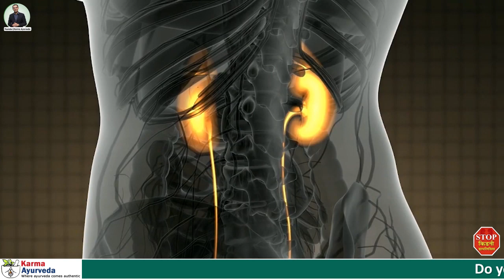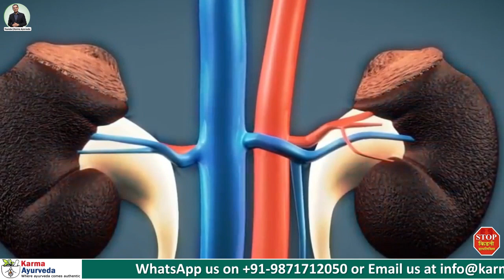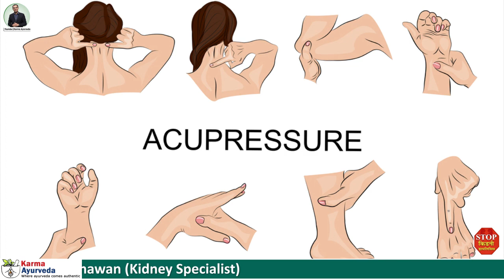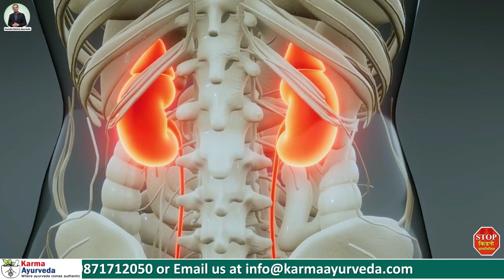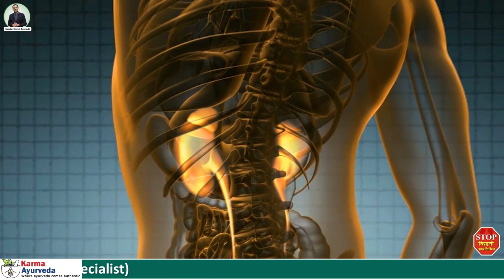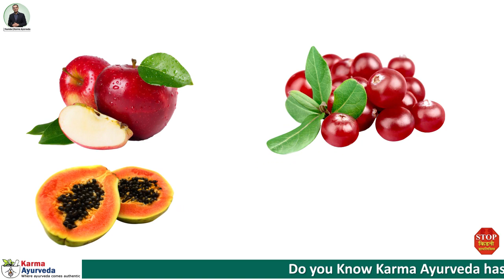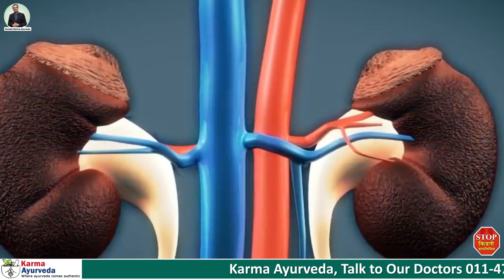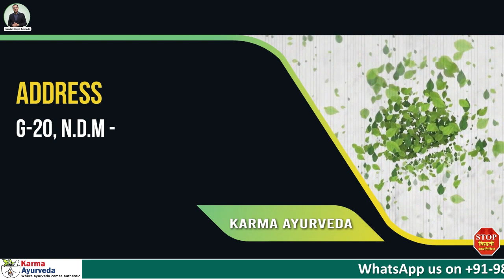Ayurvedic Tips For Kidney | Ayurvedic Kidney Care In India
Before this COVID 19 pandemic, Ayurveda was an alternative to Allopathic treatment. But, this COVID 19 pandemic has changed everyone's perception. During the lockdown, a considerable amount of the population has used Ayurvedic remedies and methods to ward off COVID 19 virus. Along with that, people who have kidney problems have adopted Ayurvedic tips for kidney disease to boost their immune system.

Of course, healthy immune and kidney systems are significant to live a disease-free life. Through this YouTube channel of Karma Ayurveda, our motive is to spread awareness about Ayurveda tips for kidney disease patients. On top of this, we promote Ayurvedic lifestyle and diet that helps in the termination of kidney disease.

The renal system is vital for improving health. This system has the power to prevent common innocuous infections from causing strife. Kidneys purify the blood by excreting waste along with the urine. Furthermore, they manage the levels of fluid, nutrients, minerals, and the other electrolytes in the blood. But, when the job roles of the kidneys get obstructed, you need a method that revives the organ and terminates the disease.

The following are some Ayurveda tips for kidney disease patients to cease their problems.
1. Adopt yoga to pacify the vitiated Doshas, mind, and body.
2. Adopt acupressure to increase the blood flow and cure the body aches.
3. Adopt a healthy and stable lifestyle and dietary habits.
4. Adopt a habit to keep your blood pressure and diabetes levels in control.
5. Adopt meditation that is potent enough to reduce psychological problems.

These were a few of the important tips that you should follow to maintain a healthy body. On the off chance, you are surviving from kidney disease, then consult us. An amiable young man, Dr. Puneet Dhawan, is known for his Ayurvedic treatment. He is the director of Karma Ayurveda, an Ayurvedic kidney care treatment center in Delhi. He has cured more than 45000 kidney patients without dialysis. So, hold the hands of Karma Ayurveda if you want to get rid of your kidney disease.